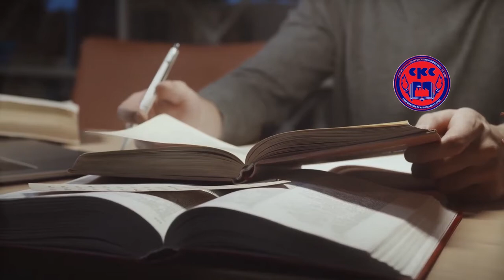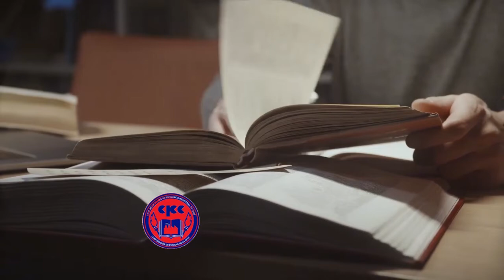AUDIO LIBRO [ZOMBI] DE MIKE WILLSON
PARA LOS FLOJOS DE MIERDA DEL INDUSTRIAL DE TOME :)